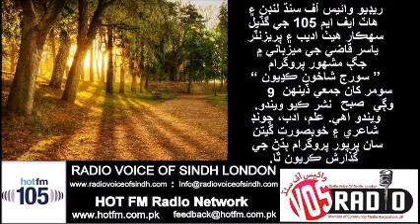Sp Morning Program SOORAJ SHAKHOON KADHEYUN By Yasir Qazi at RVOS & HOT FM 105 06 July 18